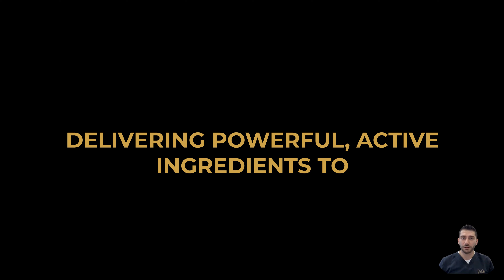Say Goodbye to Dry Skin: Effective Treatment for Skin Dryness and Dehydration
If you're struggling with skin dryness and dehydration, we're here to help you find effective treatments and establish a nourishing skincare routine.

Dry skin can be a challenge, but fear not! Our team of skincare enthusiasts is committed to bringing you expert advice and tips on combatting skin dryness and dehydration. We'll guide you through the world of skincare, focusing on the best products and active ingredients that promote hydration and restore your skin's natural moisture balance.

In our videos, we'll dive into the art of personalised skincare, helping you tailor a routine that addresses your unique concerns. We understand that each person's skin is different, and that's why we emphasize the importance of selecting the right products and ingredients for your specific needs.

Join us as we explore the latest advancements in skincare, showcasing top-quality products designed to combat dryness and dehydration. From moisturizers and serums to masks and treatments, we'll review and recommend the best options available.

Creating a daily skincare routine is crucial for maintaining healthy and hydrated skin. We'll share our tried-and-tested routines, breaking down each step and explaining the benefits of incorporating active ingredients into your regimen. Discover how a well-crafted skincare routine can transform your skin and boost your confidence.

You'll gain access to invaluable skincare advice, product recommendations, and in-depth discussions on the latest trends in the world of skincare.

Don't let dryness and dehydration hold you back from achieving your skin goals. Let us be your trusted source of information and guidance on your skincare journey. Together, we'll unveil the secrets of personalised skincare routines and the power of active ingredients, helping you achieve healthy, hydrated, and radiant skin.